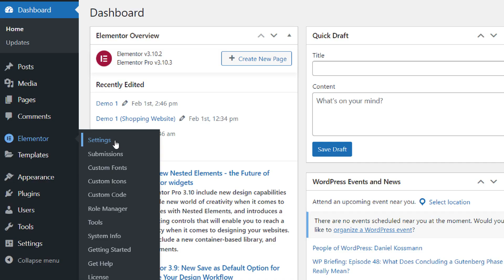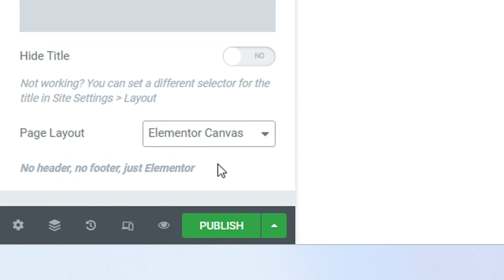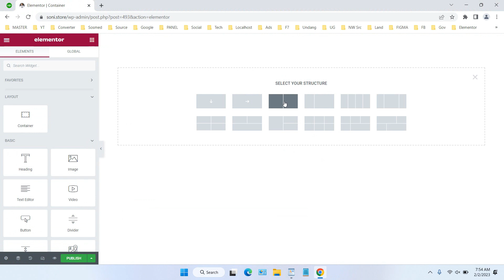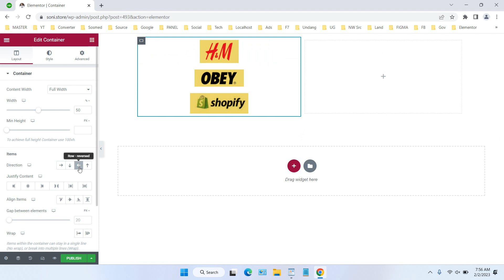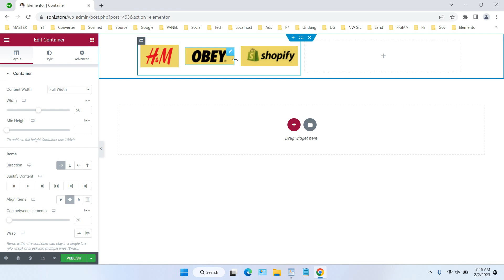How to Enable Container on Elementor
Tutorial How to Enable Container on Elementor. By enabling containers in Elementor, it will make it easier to create the website design we want using the combination of Elementor and WordPress. Even though it is still beta, containers are very worth trying because they use the latest technology in website creation. In this video you will be guided in activating containers on Elementor and how to use them.